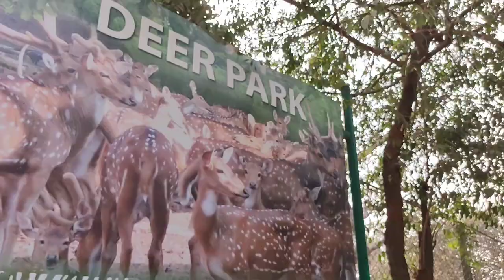Raj Bhavan Odisha 2023 | Open Now Raj Bhavan | Governor House Bhubaneswar| Saroj vloger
Raj Bhavan Odisha 2023 | Open Now Raj Bhavan | Governor House
Bhubaneswar| Saroj vloger|

RAJ BHAVAN

BHUBANESWARI ODISHA INDIA

2023

The Garden open from 6th January --20th January

Public visit Timing -2:30 PM-5:00PM Last Entry timing-4:30 PM

School Children visit Timing - 8:30AM-10:00AM

The Rajbhavan of Odisha constructed on 1st january

1958 under the architect Shri Julius Vaz. The land area is about 88 acres.

The 11 th governor of Odisha Shri Y.N Sukthankar,was the first governor to stay here. Mainly the Garden is only open on the time of January

in every year and the public people, school children's are more excited to visit the Raj Bhavan

Garden view to see & take photographs... The most beautiful Garden ever as full of flowers

with varieties. & have also peacock Aviary, Bonsai

tree Ducks, Aquarium, Deer park, Rose

Gardens. So visit this beautiful place & have lots of memories & photograph shoot & have fun with

your family and children also.